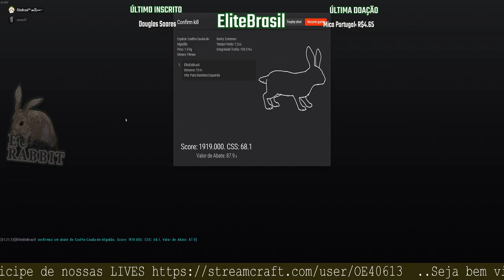TheHunter Coelho Cauda de Algodão HighScore 1.919